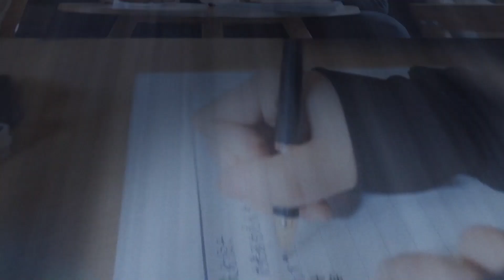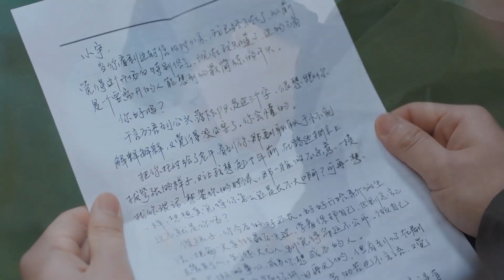向北 — 这是一首由邓伦粉丝写给邓伦饰演的角色的歌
这是一首由一名邓伦粉丝原创的歌曲， 最早发表于2020年7月30日，《加油你是最棒的》开播一周年之际。原微博 经她授权，我们上传油管，与海外的粉丝们分享。

This song was written by one of Deng Lun's hardcore fans and published on July 30th 2020, one year anniversary for Mr. Fighting.  We have gotten her authorization to publish her song on YouTube to share with more fans outside of mainland China.

《向北》
    作词：胖墩的墩儿
    作曲：胖墩的墩儿
    编曲：特别鸣谢赋予这首歌灵魂的凌晨一两点还回复我的張峰棣老师@張峰棣Fendi ，真心感谢✨！
    演唱：鸣谢Win伟哲
    吉他：鸣谢Takey（韩国）
    和音：鸣谢顾雄
    混音/母带：鸣谢顾雄
    封面：鸣谢六木ls@LIUMULIU
    PV：鸣谢心有灵犀的@若木庆子
2020对于很多人来说都是艰难的一年，但是无论多难只要想起伦伦想起小宇就动力满满。就像曼巴精神一直影响着伦伦，伦伦的精神也一直指引着我们努力追梦。
Kobe之于你，你之于我们@邓伦 [心]
这首歌
写给郝泽宇@演员_郝泽宇
写给邓伦
也写给每个为了梦想拼尽全力的你
愿这首歌给你力量。
向北的人，
也许彷徨也许失望
也许遍体鳞伤，
但是从未后悔过。
因为有梦想的星芒，
抚慰这辛抱指引前方。
今天0731《加油，你是最棒的》开播一周年
谨以此曲
纪念老福以及北京胡同那段痛并快乐的时光；
致敬周董的一路向北和那个我们一直怀念的MP3里满是周杰伦张韶涵的年代，那个可以放肆爱大胆去梦想的年代。
如今的你
是否记得当初的梦想？
是否活成了你期待的样子？
2020
纵有疾风起
人生不言弃
灯芯•向北